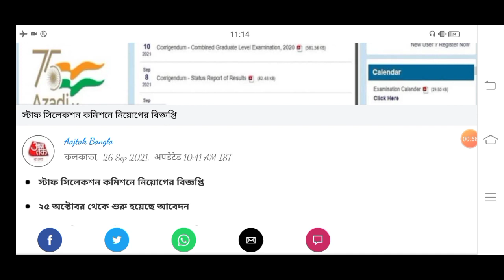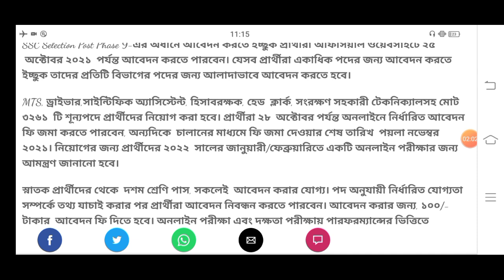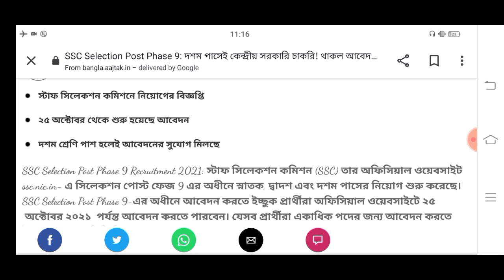ssc group C & D new vacancy 2021 apply online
ssc group C & D new vacancy 2021 apply online | ssc new vacancy 2021 | ssc new recruitment 2021 New
Staff Selection Commission new vacancy
Staff Selection Commission new recruitment
SSC new vacancy
SSC new recruitment
online form fillup SSC
new vacancy West Bengal
WB SSC new vecancy
WB SSC new recruitment
West Bengal SSC new vacancy
West Bengal SSC new recruitment
West Bengal Staff Selection Commission new vacancy
SSC Group C and Group D recruitment
Group C and Group D recruitment
Madhyamik pass job notice
HS pass job notice
graduate job news